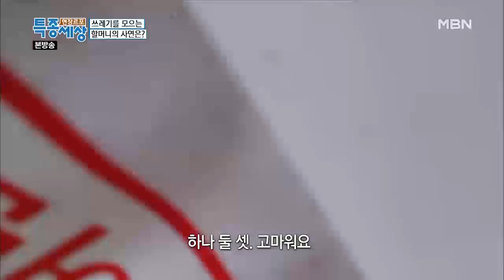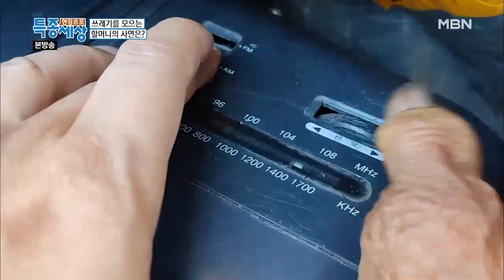사람은 아니지만, 할머니께는 소중한 가족 '라디오' MBN 201112 방송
작동되지 않는 라디오 때문에 그동안 마음 고생 많았던 할머니